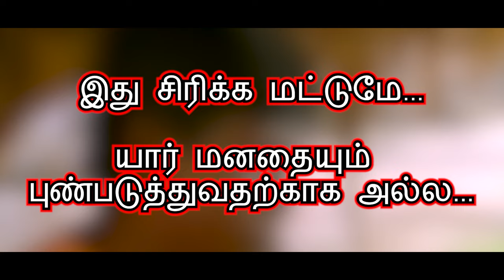சொல்ல முடியாமல் தவிக்கும் இதயங்கள் | Neeya Naana Troll Tamil | Cyber Ecosystem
Divorcee vs Society Emotional Debate in Neeya Naana
Avasara pattu edutha Mudival separated people's feelings...

Chapters
0:00  Disclaimer
0:37 Preview
0:46 full episode